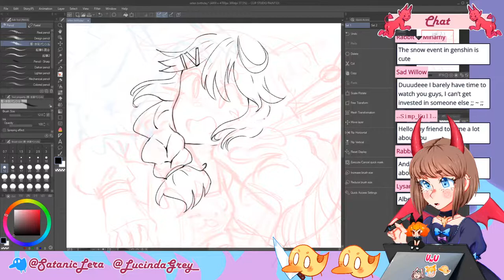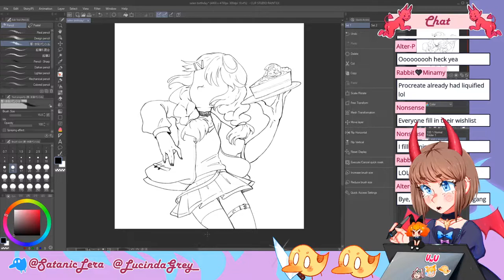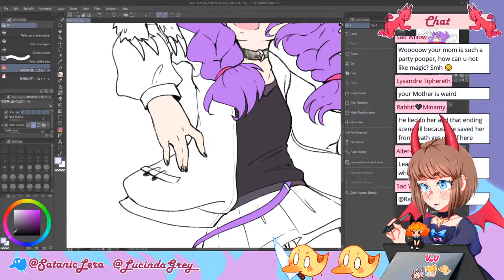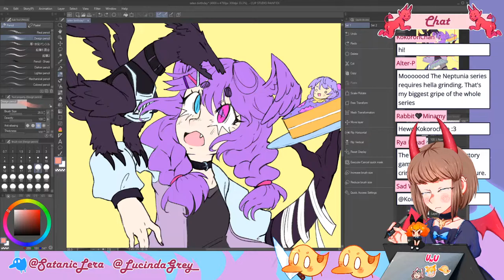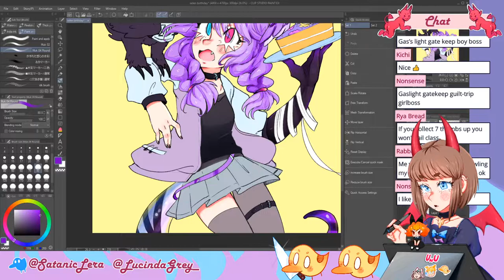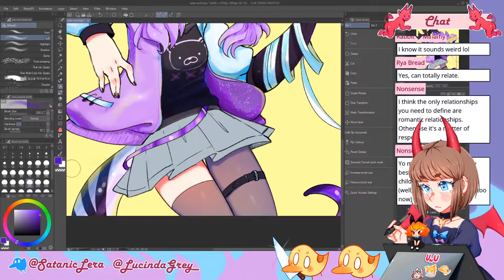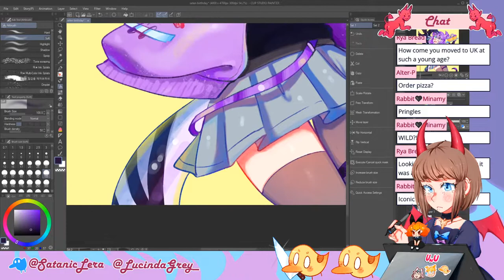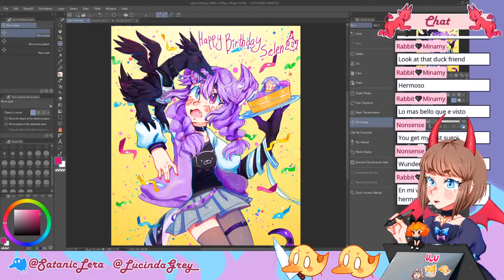【Art Stream】Drawing Selen Tatsuki【ENVtuber 】Duckult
Belated birthday art for Selen!